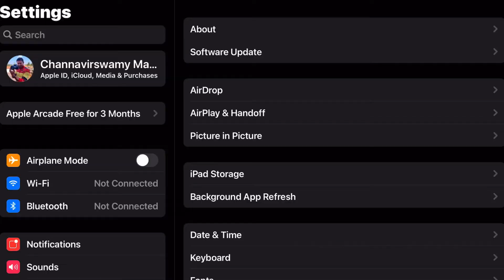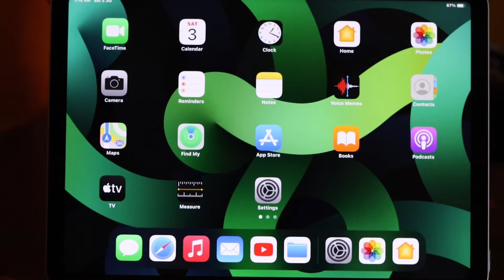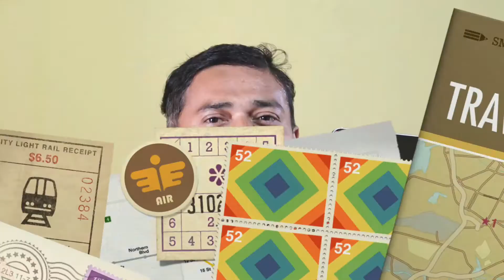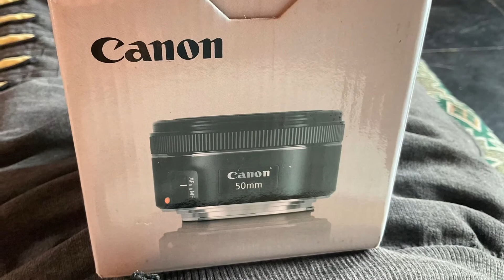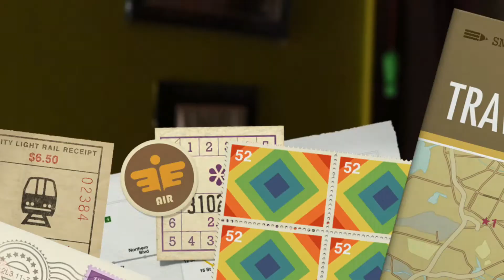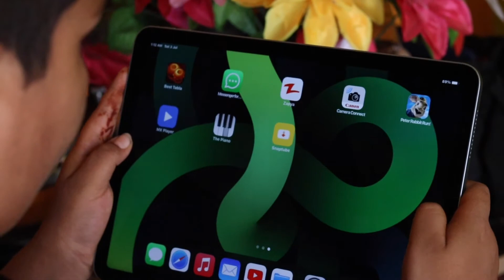APPLE I PAD AIR 4 GENERATION BLUE COLOUR UNBOXING & KANNADA REVIEW